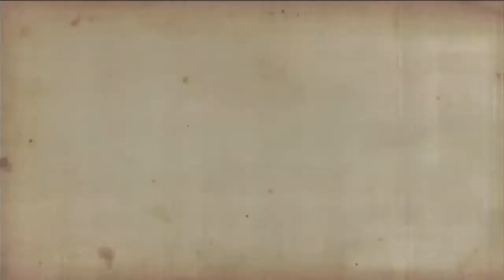The Prophets' Story (Labarin Annabawa) - Hausa of Niger and Nigeria - New HD